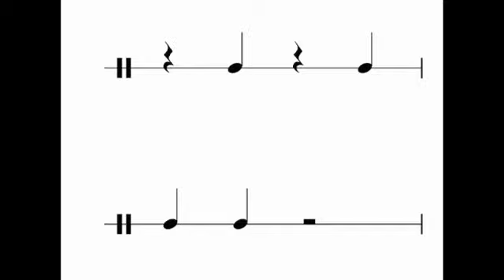Rhythm Reader Snare 1-1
Each slide will change on the last beat of the bar so that you can read ahead of time. Works best with earphones and a practice pad. You will hear two bars of woodblock to count you off.

Happy sight-reading, Enjoy!